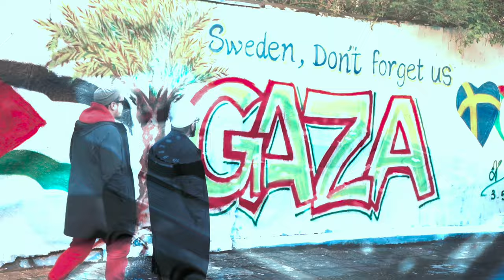Islamologiskt - Det var en gång en norsk, en finsk och en Sofie!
Senaste veckan har två svenska politiker har på olika sätt gått till angrepp på Islam och muslimer. Finländaren Rickard "Laxen" Jomshof meddelade att han vill dra in Salahuddins medborgarskap och norrmannen Ebba Busch vill att Islam ska anpassa sig till Europa. Vi talar även om Sofie Löwenmarks senaste artikel om Amanah och Islamakademin.

Detta och mycket mer i dagens fullspäckade avsnitt av Islamologiskt!

Följ oss på Facebook: Islamologiskt
Följ oss på Instagram: Islamologiskt
Följ oss på TikTok: Islamologiskt
Följ oss på Spotify: Islamologiskt